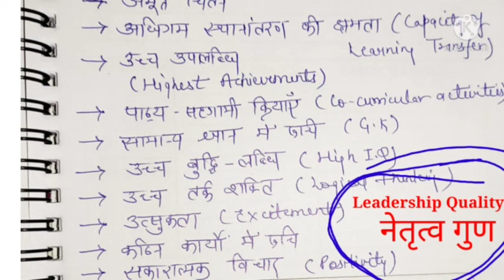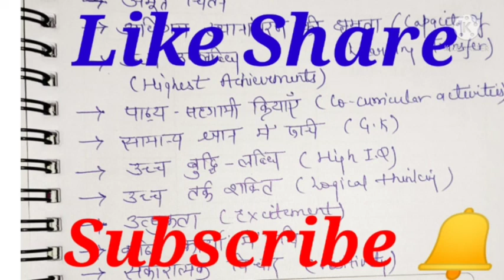Gifted Children | प्रतिभाशाली बालक | Pedagogy | Inclusive Education | समावेशी शिक्षा